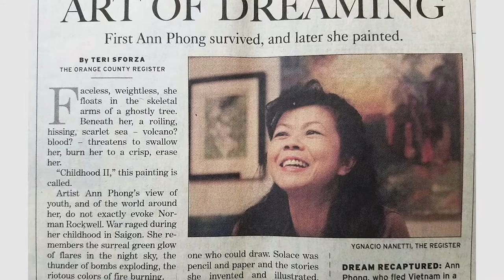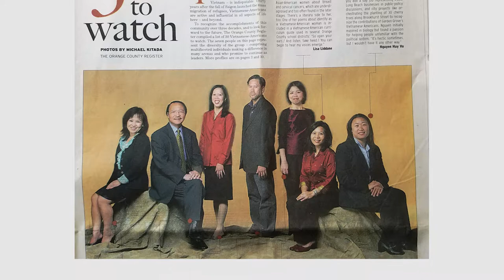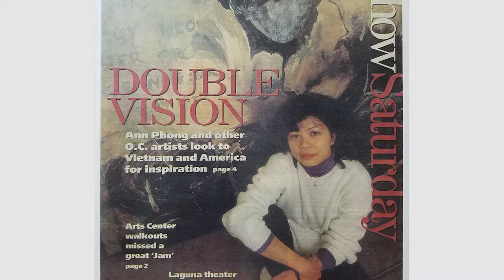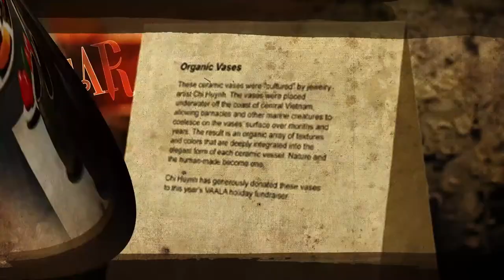heART to heART- ANN PHONG (part 2)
A collaboration of SaigonTV and VAALA - Vietnamese American Arts and Letters Association